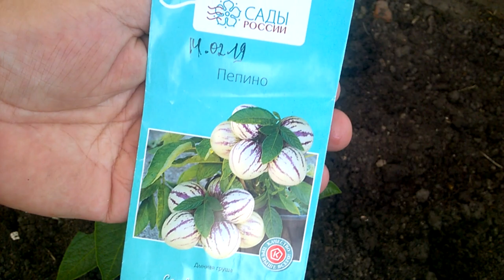ПЕПИНО - ДЫННАЯ ГРУША пришла пора сеять, мой метод и мои ошибки при выращивании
ПЕПИНО -ДЫННАЯ ГРУША.Кто любит экзотические культуры давно обратили внимание на Пепино или дынную грушу. Это вкусный, сладкий плод с ароматом дыни, вырастить который под силу не каждому. И дело не в заморском происхождении и сложной агротехнике, просто информации о правилах возделывания Пепино фрукта не так много. Между тем, дынная груша не особо прихотливая овощная культура и получить небольшой урожай плодов вполне реально.Главное вовремя посеять,чтобы летом получить урожай,а это месяц Ноябрь-Декабрь.